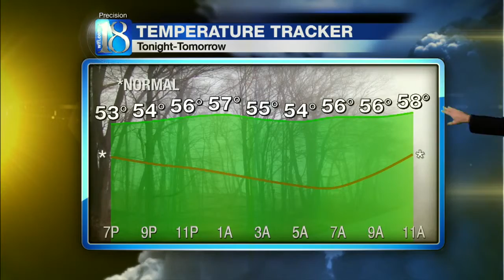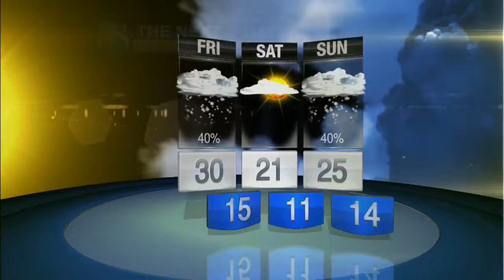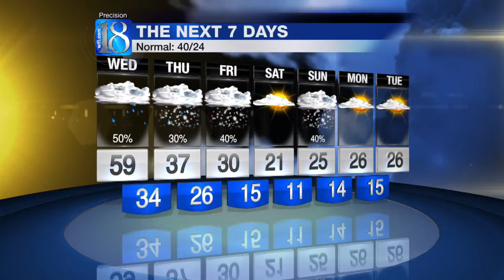News 18 at Five